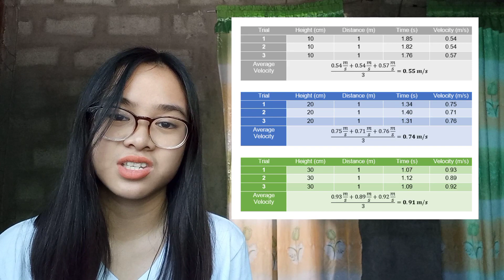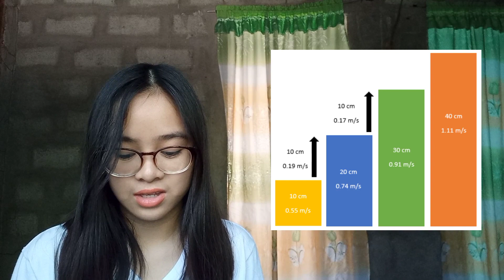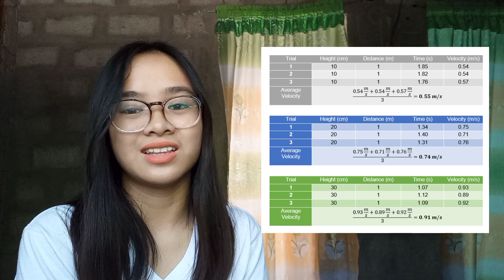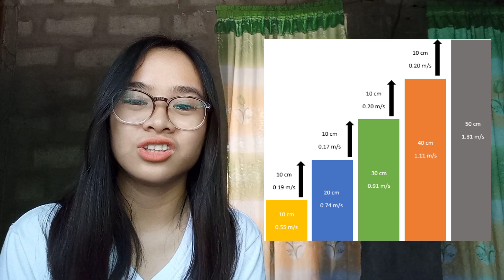OFIAZA, Mary Joy R Rectilinear Motion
Experiment in Rectilinear Motion